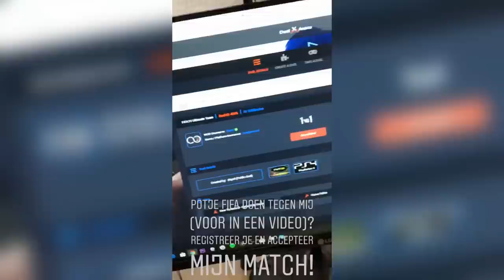SPELEN TEGEN EEN HATER! (maar dan een lieve)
Bedankt voor het kijken naar "SPELEN TEGEN EEN HATER! (maar dan een lieve)'!

Hallo mensen!